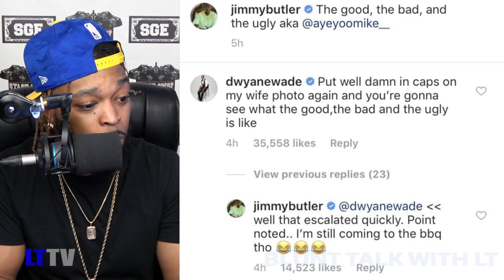Gabrielle Union Can't Keep Her Hands Off Jimmy Butler Right In Front Of Her Husband Dwyane Wade